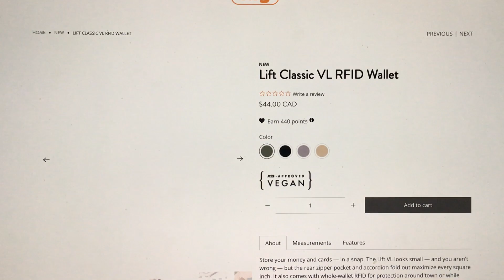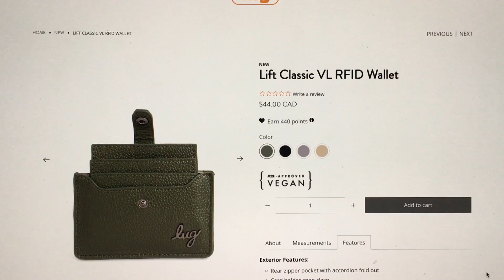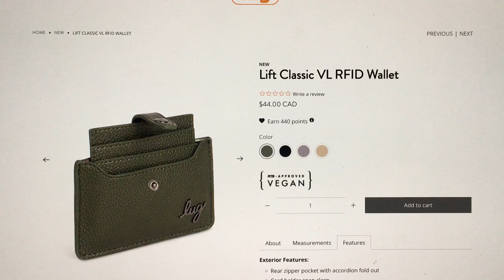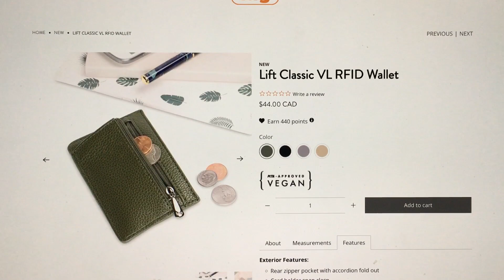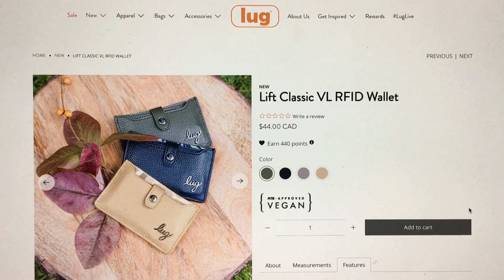My First Impression of Lug's Lift Classic VL RFID Wallet (NOT A REVIEW)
Here's my first impression of Lug's Lift Classic VL RFID Wallet!

Hey there!  Welcome to May's Lug Life! If you are enjoying my Lug filled videos and want to see more please help support me and my Lug addiction and consider "buying me a coffee"!  This allows me to create more content and buy more Lugs - all for your viewing pleasure, course!

Hey! Want to join in on some great Lug deals?